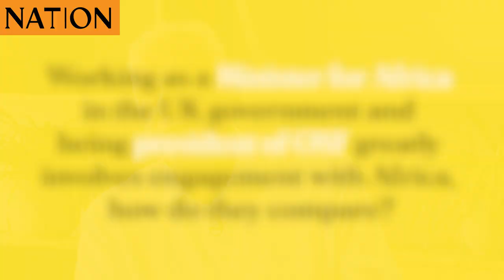One-on-one with president of the Open Society Foundations Mark Malloch-Brown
One-on-one with Mark Malloch-Brown
Nation Media's James Smart caught up with the president of the Open Society Foundations Mark Malloch-Brown on his maiden visit to Kenya after the Covid-19 pandemic.

In the exclusive interview, Mr Malloch talks about politics, global upheavals, civil society, and the centrality of independent journalism.